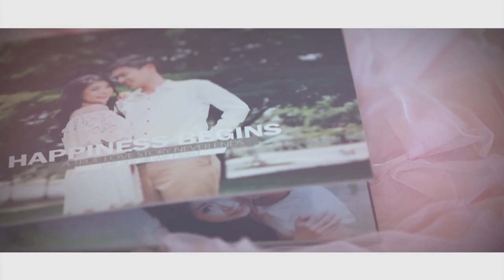[PIXALER] Wedding Cinematography CHOMPUNUCH+RUTCHANON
Wedding Cinematography CHOMPUNUCH+RUTCHANON
22 November 2014 @ Thammasat Association
ขอแสดงความยินดีกับ คุณนุช&คุณหมี ด้วยนะครับ
ที่สุดแห่งความโรแมนติก ความรัก ความผูกพัน ท่ามกลางแขกผู้ร่วมงานที่มาแสดงความยินดี เปล่งประกายไออุ่นรักที่มอบให้กับทุกคน เป็นบรรยากาศที่น่าจดจำเป็นอย่างยิ่งเสมอไป